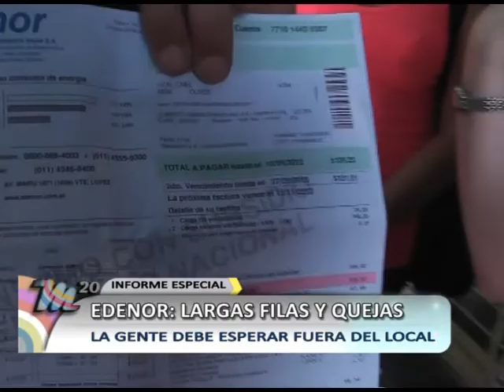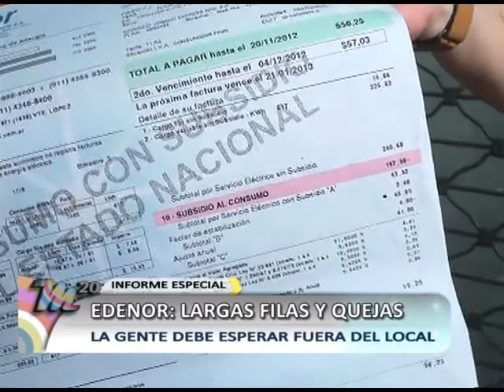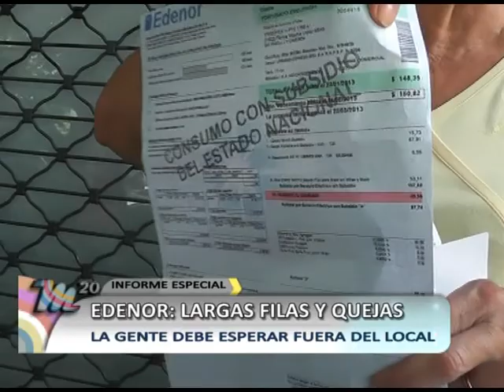Informe especial - Edenor: largas filas y quejas